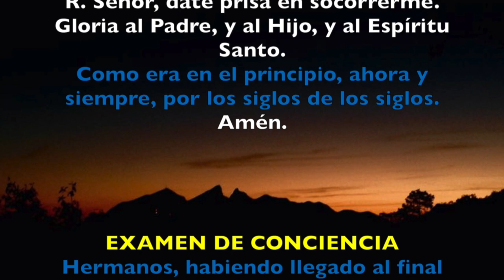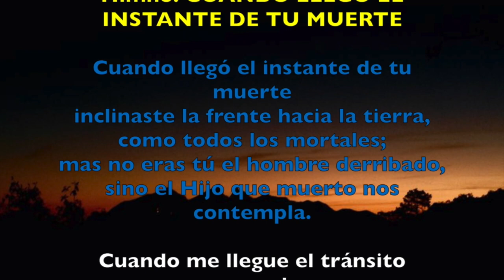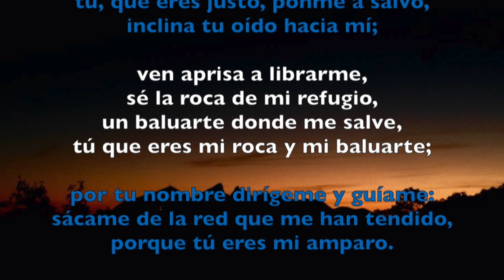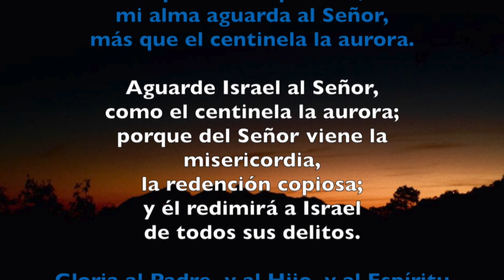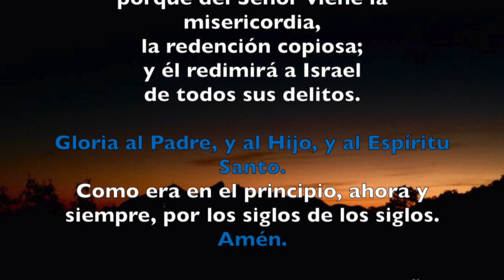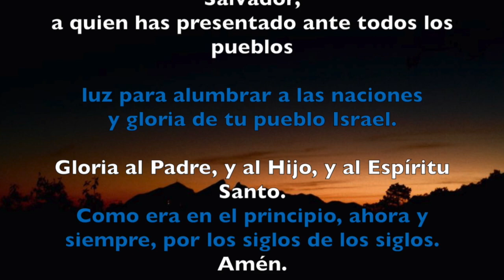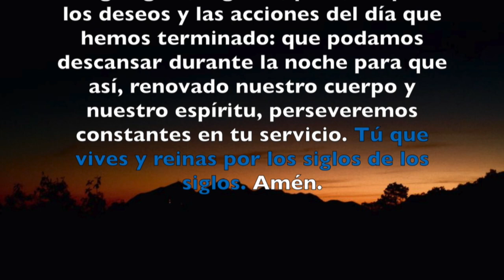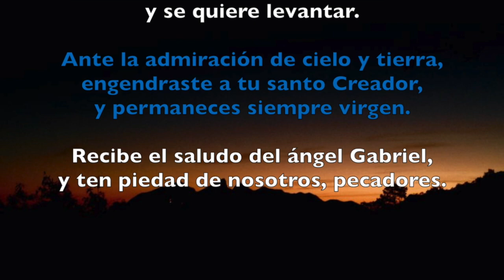Oración de la noche (Completas) , MIÉRCOLES 21 DE MARZO 2018 | Padre Sam